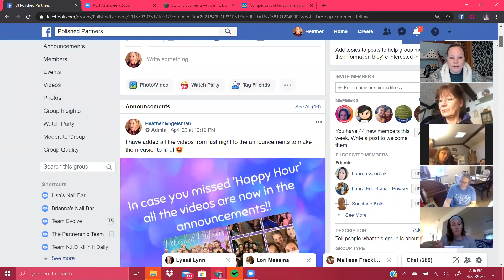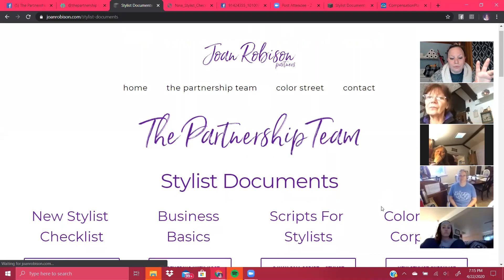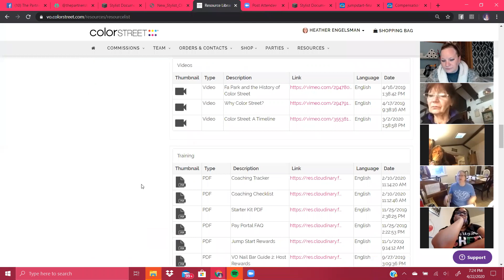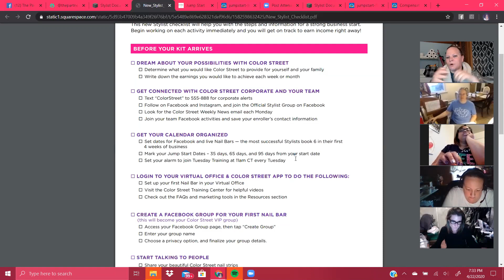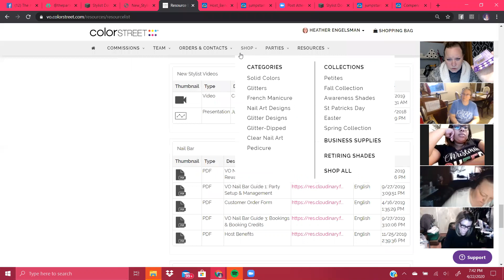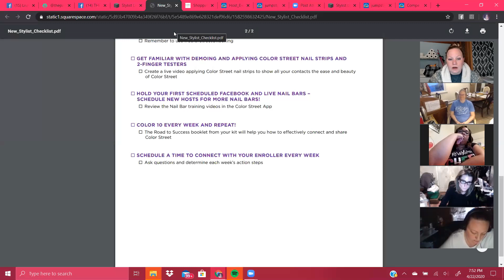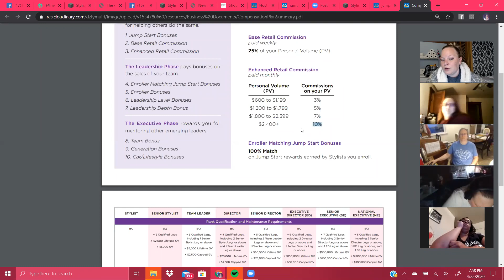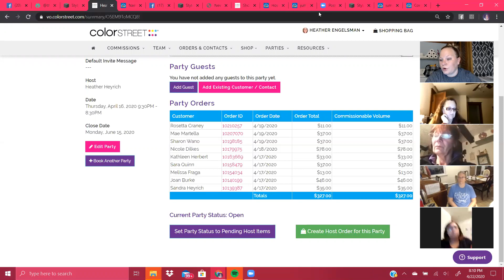New Stylist Zoom Room!